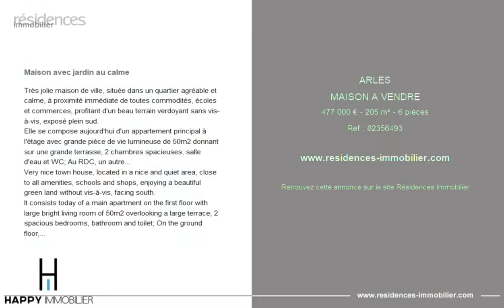ARLES - MAISON A VENDRE - 477 000 € - 205 m² - 6 pièce(s)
Référence : 82356493

Maison avec jardin au calme

Très jolie maison de ville, située dans un quartier agréable et calme, à proximité immédiate de toutes commodités, écoles et commerces, profitant d'un beau terrain verdoyant sans vis-à-vis, exposé plein sud.
Elle se compose aujourd'hui d'un appartement principal à l'étage avec grande pièce de vie lumineuse de 50m2 donnant sur une grande terrasse, 2 chambres spacieuses, salle d'eau et WC; Au RDC, un autre appartement T2 d'appoint et un double garage.
le tout parfaitement bien entretenu.
Renseignements et visites sur RDV

Very nice town house, located in a nice and quiet area, close to all amenities, schools and shops, enjoying a beautiful green land without vis-à-vis, facing south.
It consists today of a main apartment on the first floor with large bright living room of 50m2 overlooking a large terrace, 2 spacious bedrooms, bathroom and toilet; On the ground floor, another additional apartment T2 and a double garage.
all perfectly maintained.
Information and visits by appointment

Cette annonce vous est proposée par l'agence HAPPY IMMOBILIER  SAINT RÉMY DE PROVENCE

|2844994|